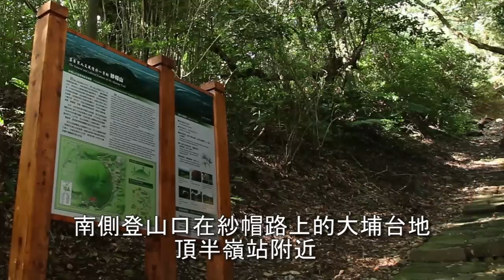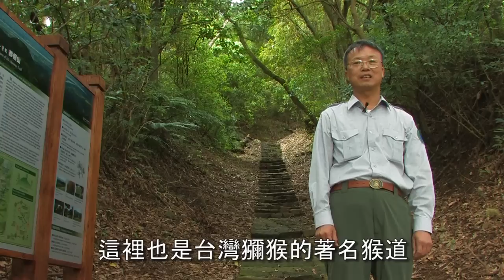陽明山國家公園_紗帽山步道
文字稿：

要攀登紗帽山，可以從它的南、北兩側的登山口開始攀爬，這裡是北側的登山口，它位於前面陽明湖的附近，左側有陽明山的公車總站，附近還有供民眾泡湯的公共浴池；南側登山口在紗帽路上的大埔台地，頂半嶺站附近，大埔台地是紗帽山向南噴流的熔岩平台；紗帽山標高643公尺，狀如清代官員的烏紗帽而得名，可能為二十萬餘年前噴發的七星山寄生火山；清朝末年漢人進入紗帽山來開墾，他種植了相思樹還有茶園，茶園已經荒廢了，這附近呢，還有開發草山的溫泉。另外，為了台北水源的需要，將紗帽山周遭規劃為保安林；這條步道也隨著時代的變化而見證歷史。紗帽山步道全長大約3.2公里，沿途舖有石階，約需90分鐘的路程。

步道沿線都穿梭在蓊鬱茂密的森林底層，因為氣候溫和，雨量豐沛，沿途有許多蕨類植物，而主要優勢植物除了原生的紅楠、大葉楠、九芎、山紅柿、墨點櫻桃、小花鼠刺外，也有昔日的造林樹種如柳杉、黑松、相思樹、櫻花等。也因為森林植被豐富，也蘊育了許多昆蟲、蝴蝶、兩棲爬蟲類、鳥類及哺乳類動物等，是自然體驗與環境教育的絕佳場所；這裡是登紗帽山的南登山口，附近有大埔台地，還有第一展望亭，這裡也是台灣彌猴的著名猴道，台灣彌猴每天清晨或傍晚會經過樹梢到下方的南磺溪，越過水管路到文化大學附近的猴硐，遊客經過這裡要特別注意安全。